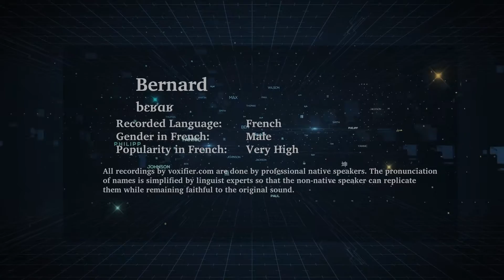How to Pronunce Bernard in French - Voxifier.com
This is the French pronunciation, gender, and phonetics recording of the name Bernard. The same name may exist in other languages with different pronunciations.